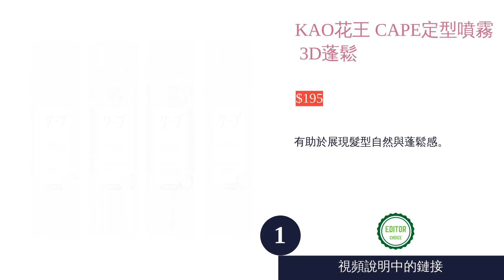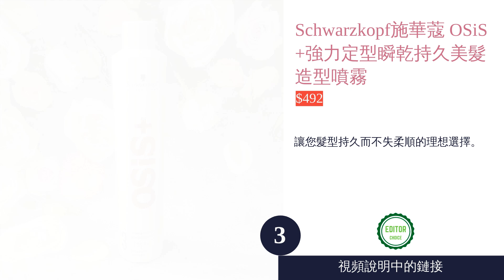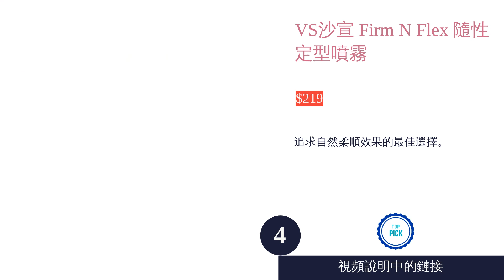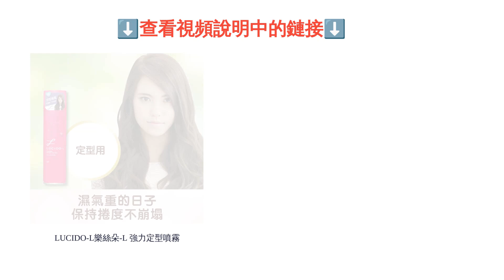定型噴霧推薦精選，打造持久髮型的必備品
00:00 介紹
00:04 #1 - KAO花王 CAPE定型噴霧 3D蓬鬆:
00:45 #2 - 莉婕 絲逸歡塑髮系列造型定型霧:
01:23 #3 - Schwarzkopf施華蔻 OSiS+強力定型瞬乾持久美髮造型噴霧:
02:09 #4 - VS沙宣 Firm N Flex 隨性定型噴霧:
02:52 #5 - LUCIDO-L樂絲朵-L 強力定型噴霧:
03:28 結尾

探索最受歡迎的定型噴霧，助你長時間維持完美髮型。

部分產品圖片/視頻是從製造商和賣家那裡獲取的。
如有任何版權投訴，請通過電子郵件聯繫 KikiTop。